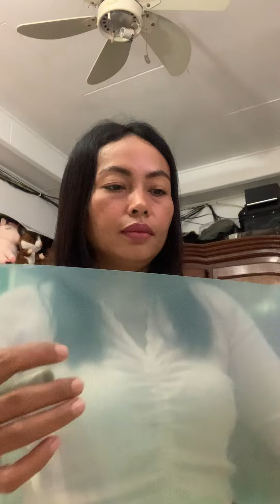Sa lahat ng project ni kuya na ginawa ko dito ako nahihirapan